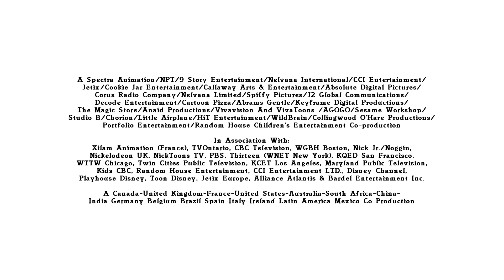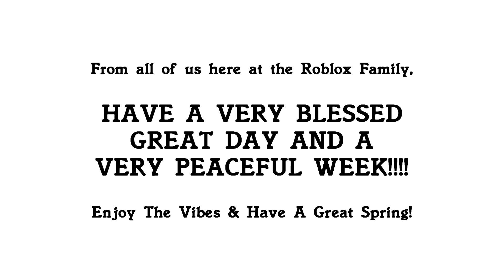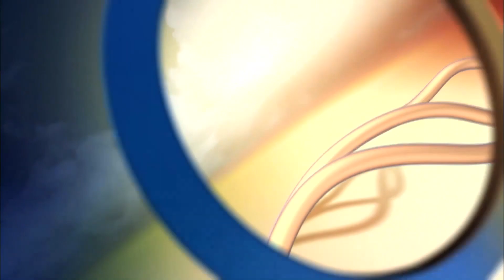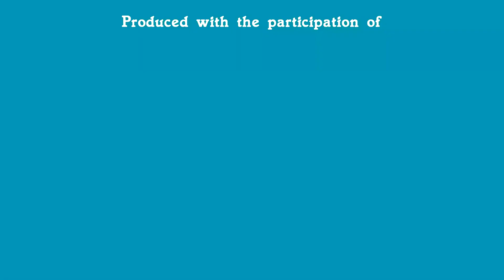FUNNEH'S CAR KEYS (2008-2009; 2023-2024) Credits | For